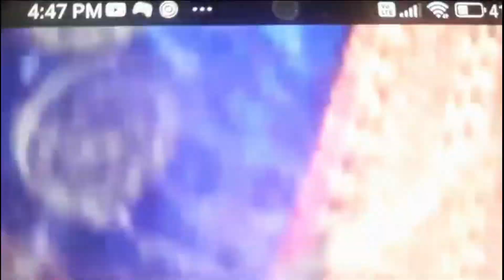Independence Day special video ll Independence Day celebration ll all rounder sanghu ll